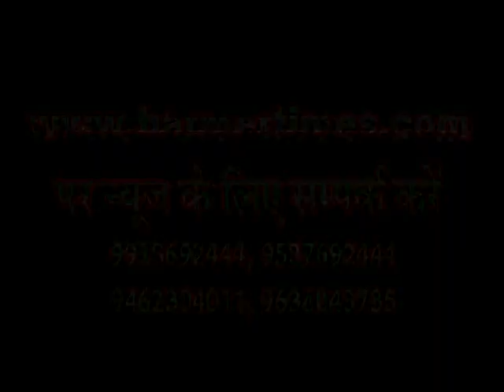Barmer Times - fire in bio vest media person call fire bridged